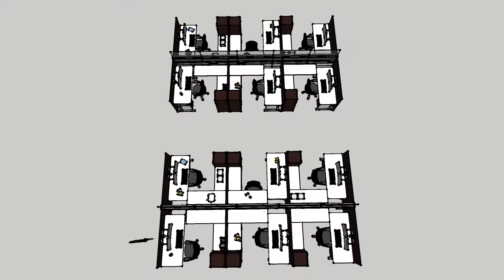PEMCO Workstations AutoStrada Spine Wall